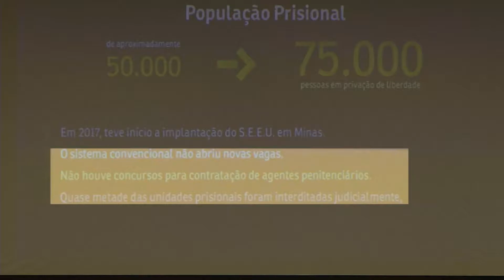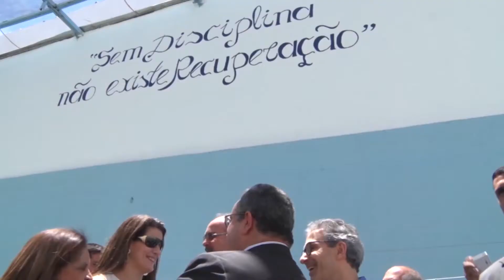Mutirão penitenciário: diagnóstico mostra necessidade de modelos alternativos de detenção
A situação carcerária do estado é crítica. Quase a metade dos presídios mineiros está interditada parcial ou totalmente. O dignóstico foi apresentado nesta terça-feira pelo tribunal de justiça de Minas, que, em parceria com a defensoria pública, realizou um mutirão carcerário. O objetivo foi verificar a situação dos presos e apontar saídas para o setor.